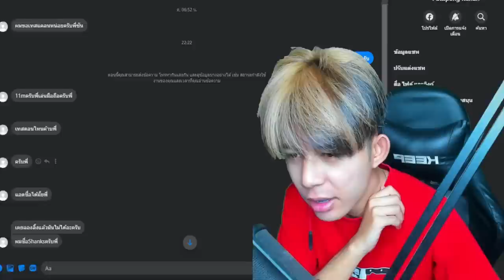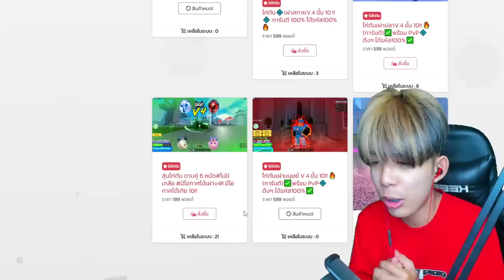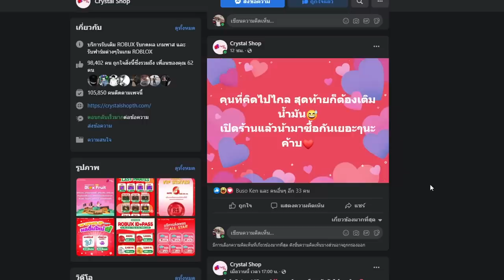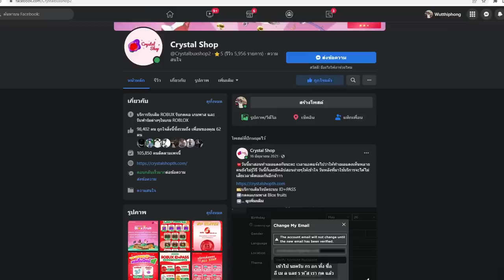Blox Fruits : เทสเเคลนกับค่าหัว 11 ล้าน! เเต่ดันโกหกว่าเล่นในโทรศัพท์!